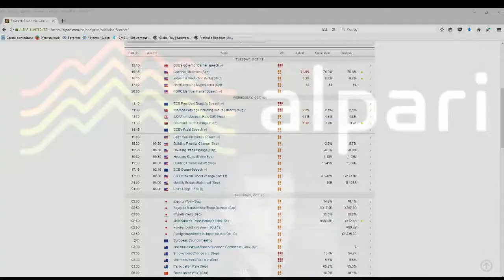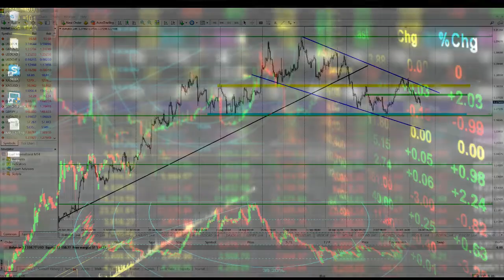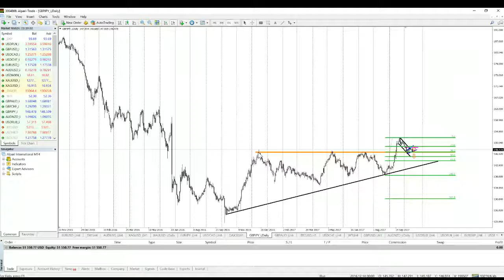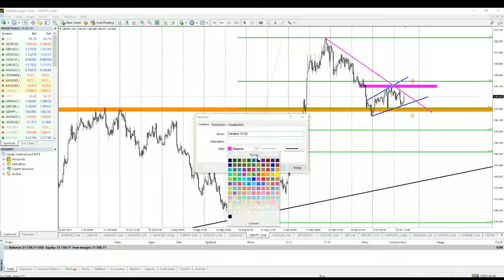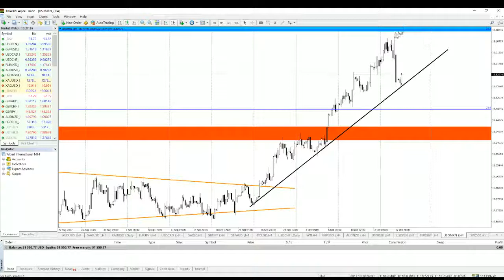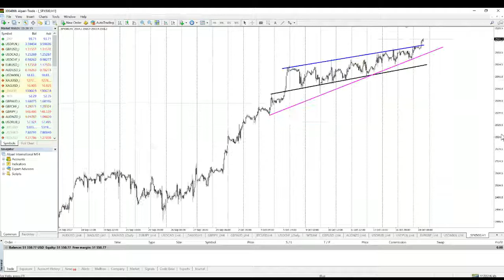Daily Analytical Report. 18.10.2017